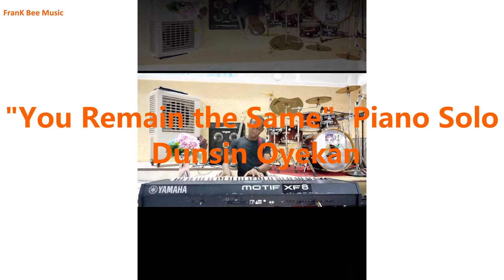Dunsin Oyekan - You remain the same - Piano instrumental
This is a piano cover of the song titled "You remain the same" by Dunsin Oyekan
May your life never ever be the same again as you listen to this worshipful sound.